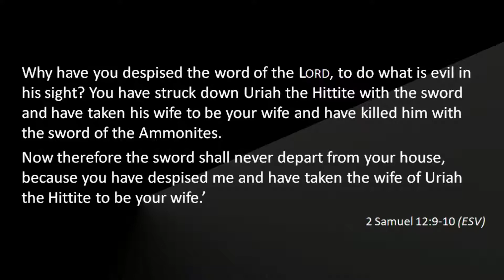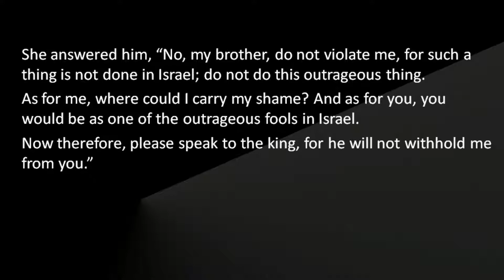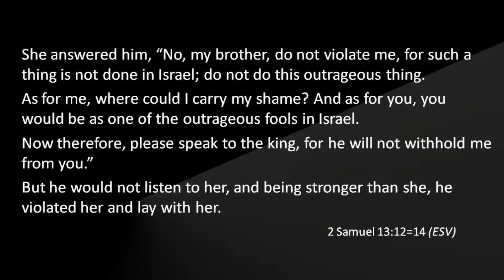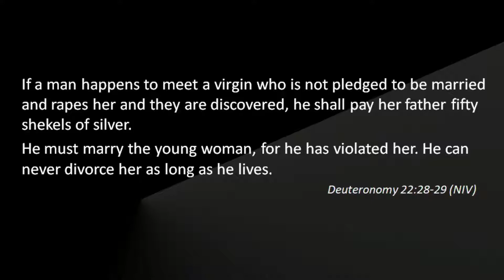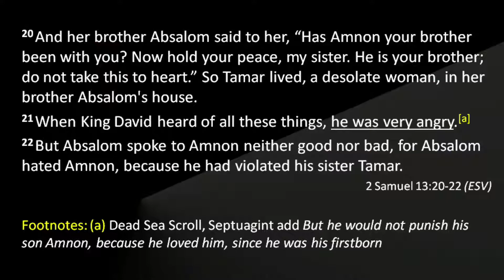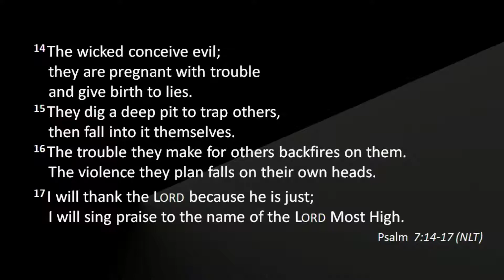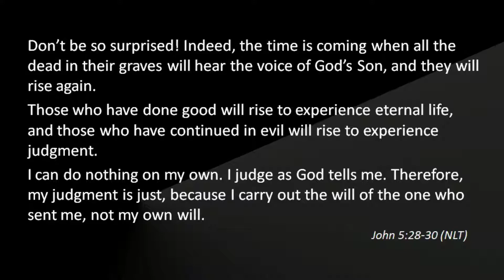WBC Sermons - The Tamar Debacle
Title: The Tamar Debacle
Text: 2 Samuel 13
Series: Memoirs of a Kingmaker
Speaker: Brian Thompson